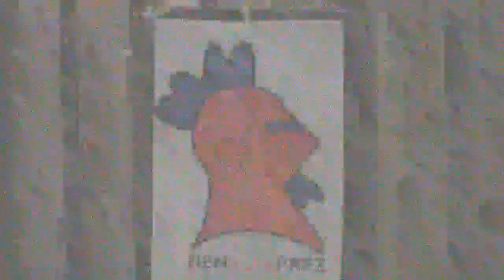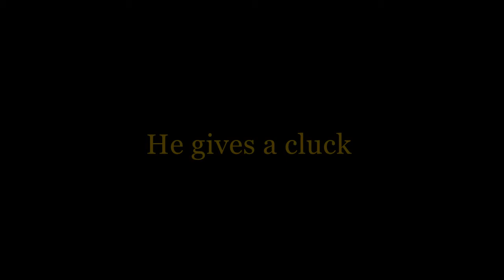President Henry Murray